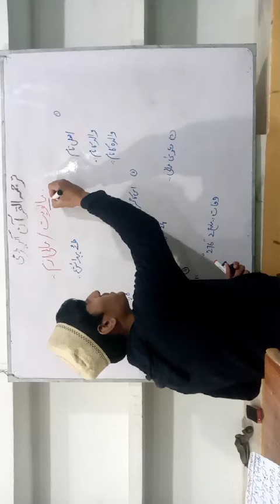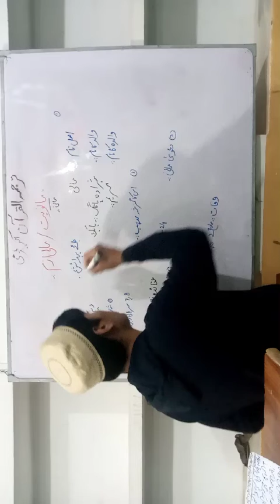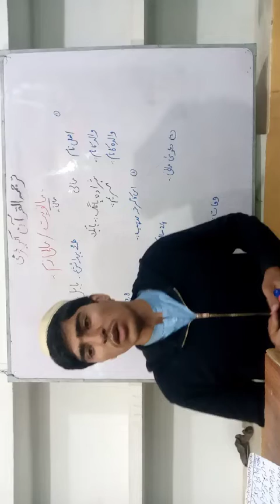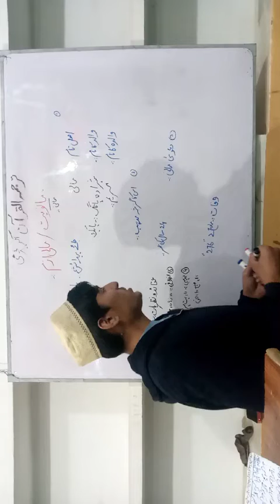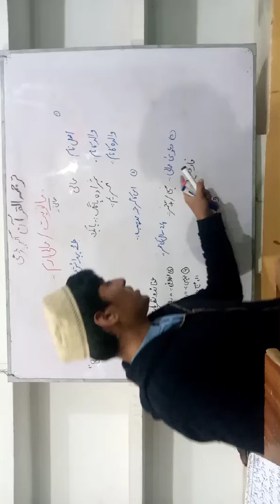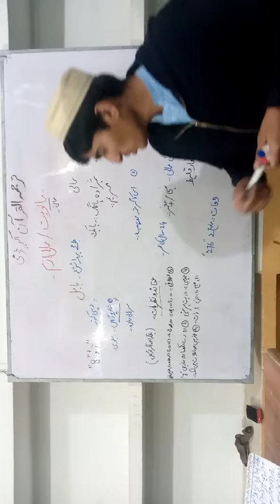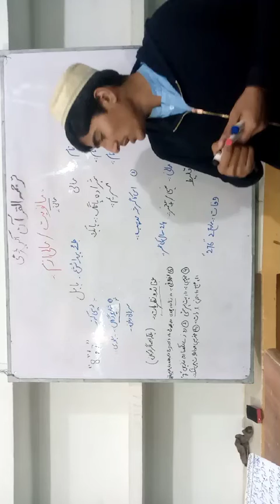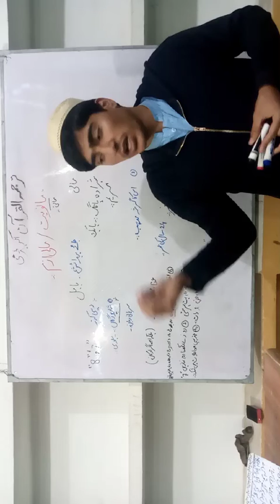مانویت ازم؟ سٹوڈنٹ محمد عاصم۔سٹڈی سرکل ترجمہ قرآن اکیڈمی ژوب